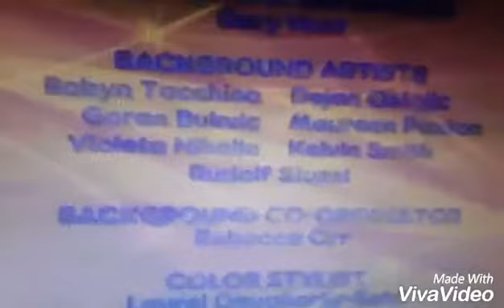Moonscoop 5 Channel